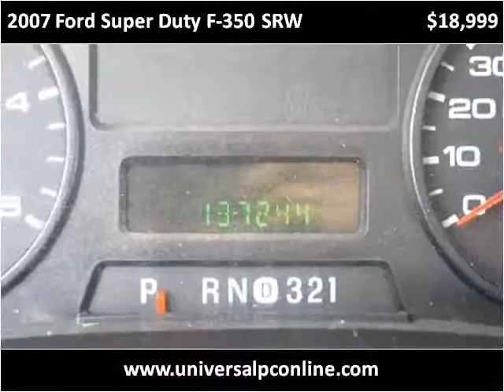2007 Ford Super Duty F-350 SRW Used Cars Plant City FL